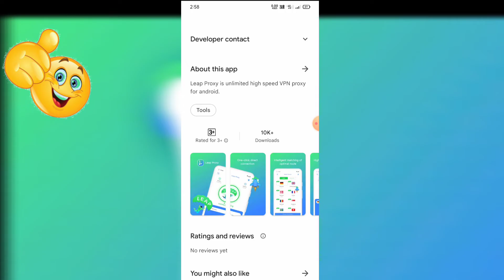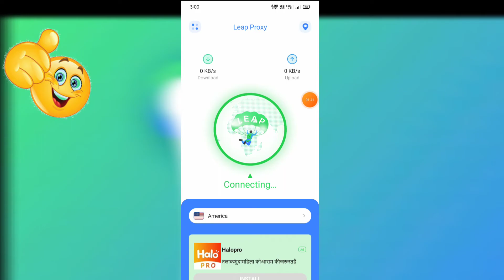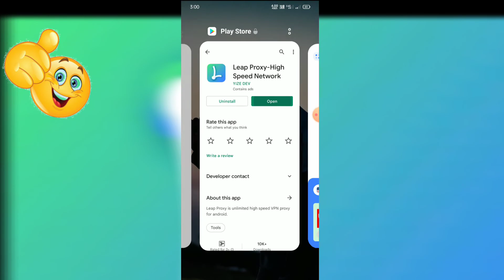Leap Proxy VPN || Leap Proxy VPN Kaise Use Kare || How to use Leap Proxy VPN || Leap Proxy kya hai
Leap Proxy VPN || Leap Proxy App Kaise Use Kare || How to use Leap Proxy VPN || Leap Proxy kya hai